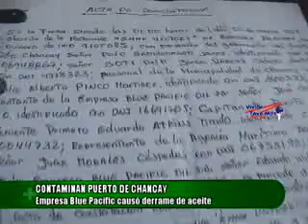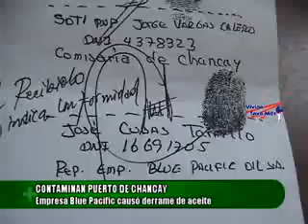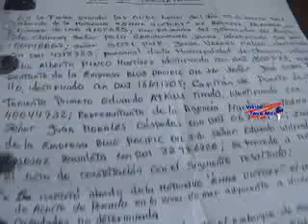Vivian teve más - Contaminan Playas de Chancay por Quinta Vez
Contaminan Puerto de Chancay por Quinta Vez, a causa de la Culpable empresa de "Blue Pacific" con su embarcación "Enma Victory"